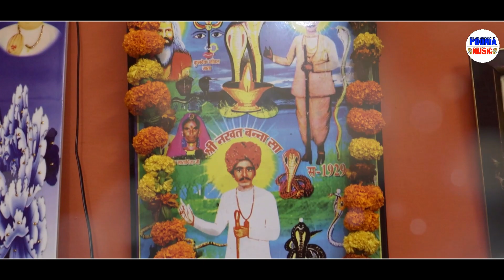New Track 2022 | Bhabhuta Siddh Aa Gaya Dar Tere | भभुता सिद्ध आ गया | Satey Dhingra | Poonia Music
New Track 2022 | Bhabhuta Siddh Aa Gaya Dar Tere | भभुता सिद्ध आ गया | Satey Dhingra

Song Bhajan - Bhabhuta Siddh Aa Gaya Main Dar Tere
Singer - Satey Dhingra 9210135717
Lyrics - Satey Dhingra
Record - Music Adda Recording Studio
Edit & Graphics - Dev Chauhan
Camera- Aman Tiwari
Label - Poonia Music
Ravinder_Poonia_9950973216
Copyrights -
spacial Thanks - GURU SHREE RATAN SINGH JI , BHAGAT SUKHBIR GUHER, BHAGAT RAJENDER GUHER

श्री जोतराम भगवान के मुख्यतः मन्दिर -
श्री जोतराम जी मशहुर कलाकर -
अपुर्वा खोसला दिल्ली
मिस टीना खान